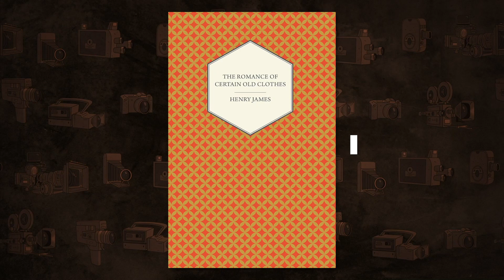JÁ ASSISTI A MALDIÇÃO DA MANSÃO BLY E… 👀 Análise sem spoilers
Um dos terrores mais aguardados da Netflix, "A Maldição da Mansão Bly" chega nessa sexta (09). Eu já assisti e falo o que achei, sem spoilers. Conseguiu superar "A Maldição da Residência Hill?"